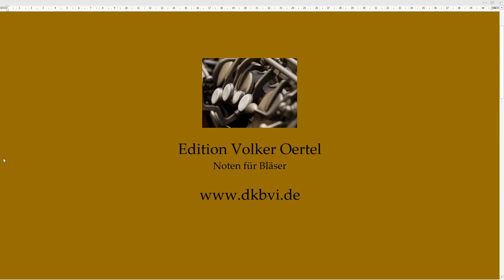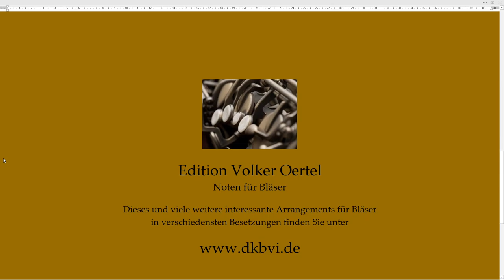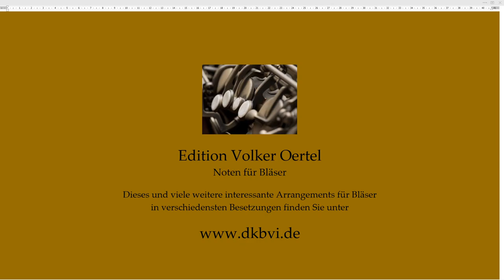Henry Purcell: Chaconne Saxophonquartett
Sie hören: Henry Purcell: Chaconne
Bearbeitung für Saxophonquartett von Volker Oertel